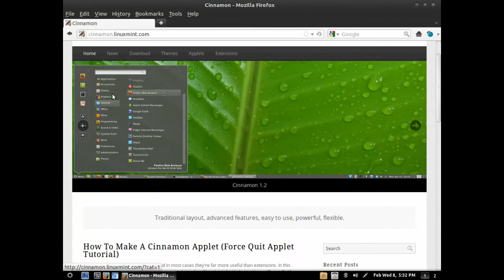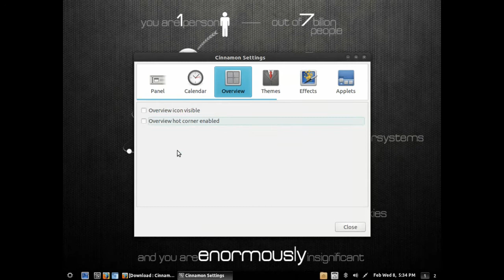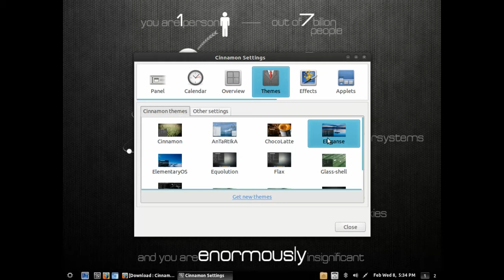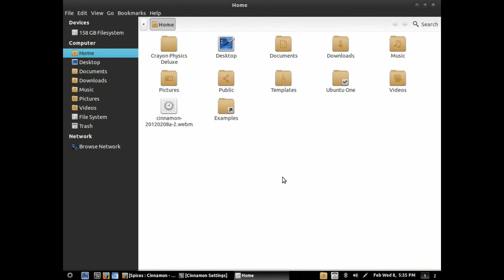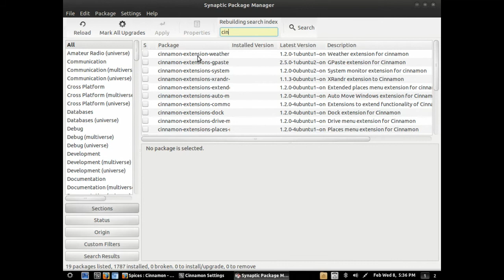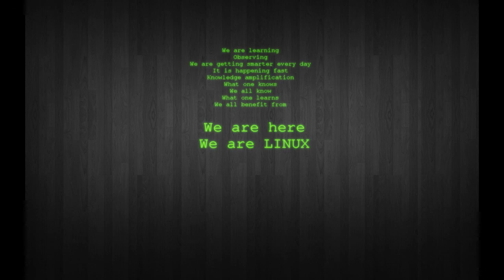Cinnamon 1.2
This video showcases the Cinnamon setup and its features.
The thought process in Cinnamon as stated on the homepage is, "Traditional layout, advanced features, easy to use, powerful, flexible".
Cinnamon will appeal to any user who is on the look for a "Traditional" DE, something that resembles Gnome 2.32. More work is needed for it to really shine but I am happy with the progress.
Cinnamon will probably be the default DE for Linux Mint 13.
There is something for Everyone in the Linux Universe.
Sorry for no audio as my mic is out of order.

I would recommend checking my blog so that you may easily share Linux with others.